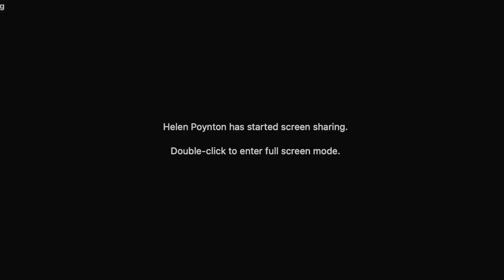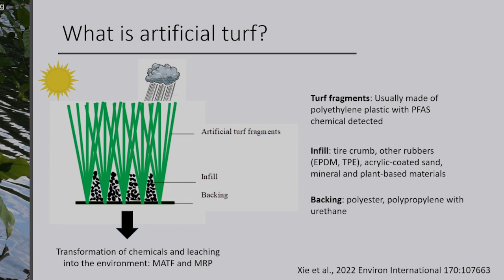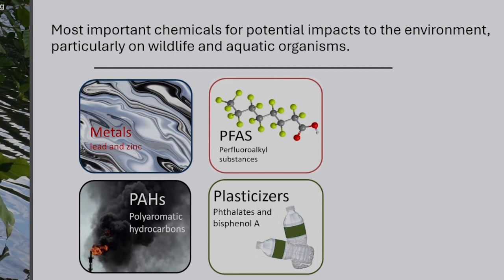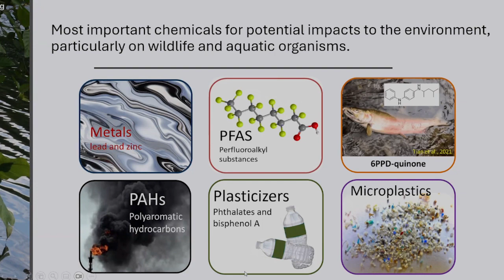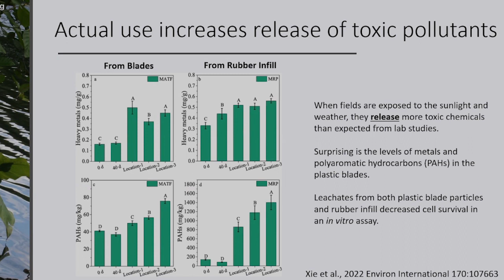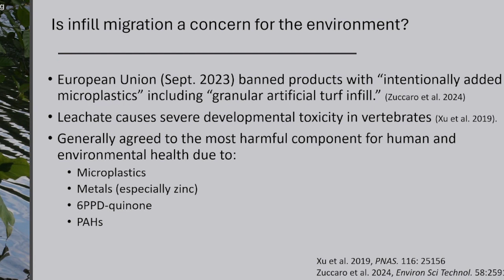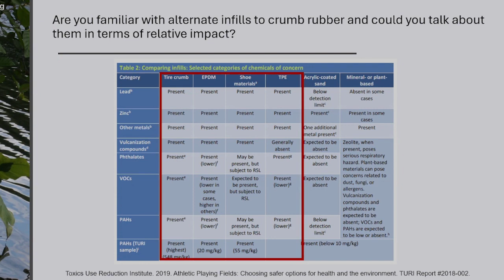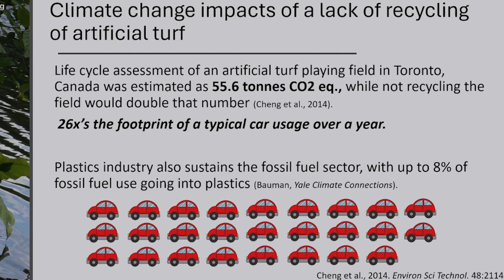Artificial Turf Study Committee - February 13, 2024